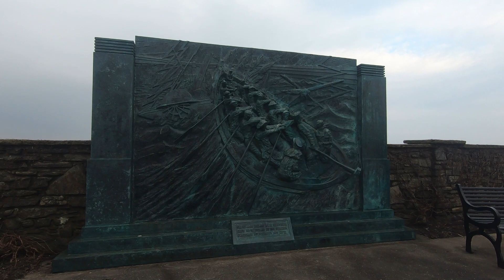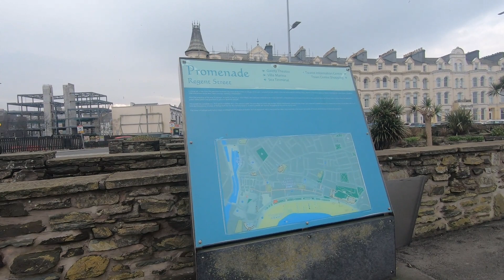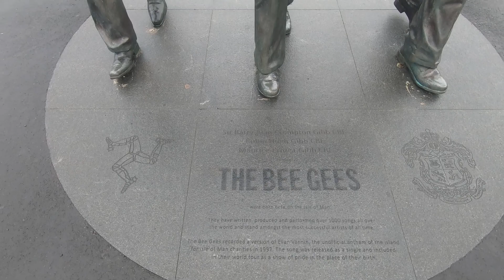Walk around a street in Douglas, Isle of Man